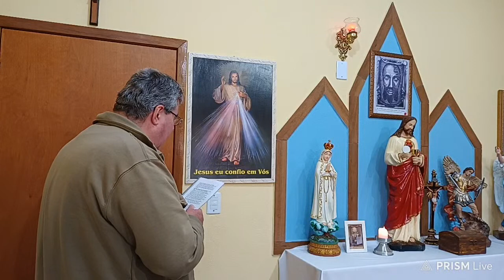ORAÇÃO DO MEIO-DIA - LITURGIA DAS HORAS - Hora Média